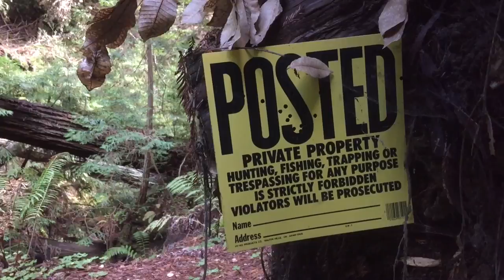Marveling a Redwood Forest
Exploring a redwood forest in the Loma Prieta area of The Santa Cruz Mountains, Los Gatos, California. [Video: Abe Perlstein.]